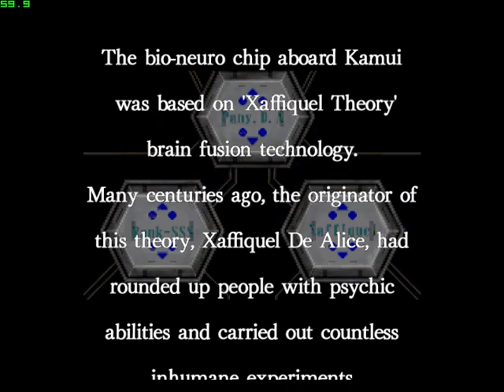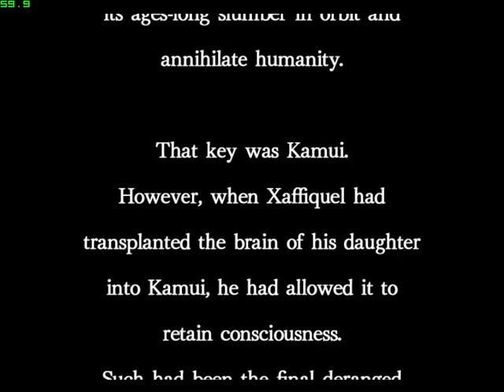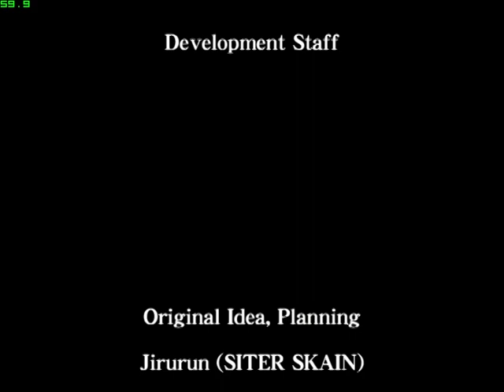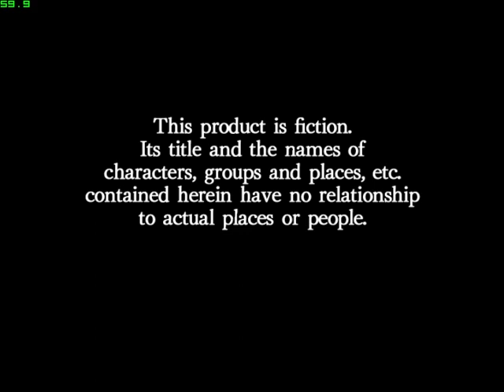KAMUI Normal difficulty 1CC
Not too terrible, wanted a 1CC with an ok score and that's pretty much what I did, dunno why I left that private for 3 months though.